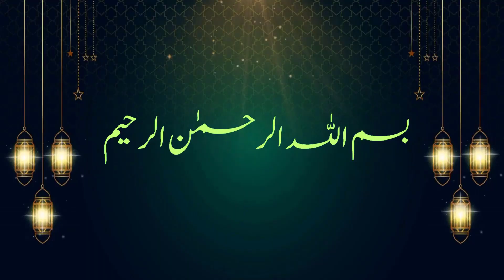Saas Bahu Ki Muhabbat Ka Wazifa Ghar Se Larai Khatam Krne Ka Wazifa Wazifa For Love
Hafiz Taj Muhammad Spiritual Healier, Reiki Master, Hypnosis Therapist, NLP ( Neuro Linguistic Programming ) Sirva Mind Control, Dua And Quran Therapist, Meditation And Ilam un Nafs WhatsApp

Assalam o Alikum, Today i am here with this new video.Today's video is Saas Bahu Ki Muhabbat Ka Wazifa | Ghar Se Larai Khatam Krne Ka Wazifa | Wazifa For Love. health, wealth and happiness | Rohani Mualej Hafiz Taj Muhammad. This channel is for Spiritual Healing, Reiki Healing Energy, Silva method, Hypnosis, NLP behavior sciences and Islamic, Rohani, Spiritual tips for health wealth love marriage and successful life.